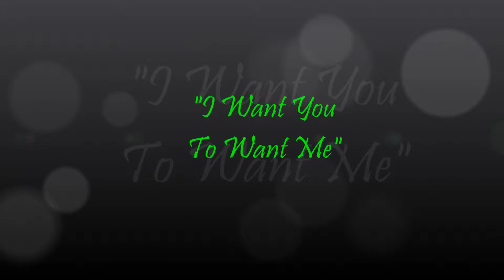Labor Day Weekend 2013 & Cheap Trick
I saw Cheap Trick over Labor Day Weekend and shot this video. Sorry for the bad quality. It's a product of sub-standard equipment. Enjoy!